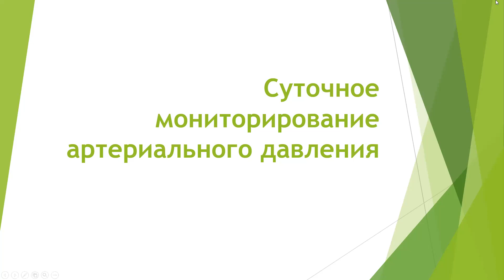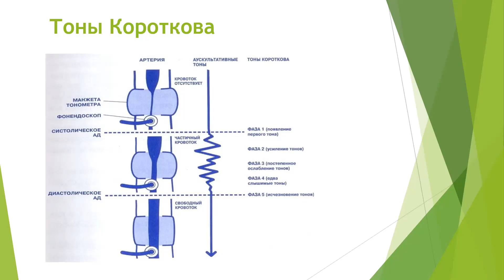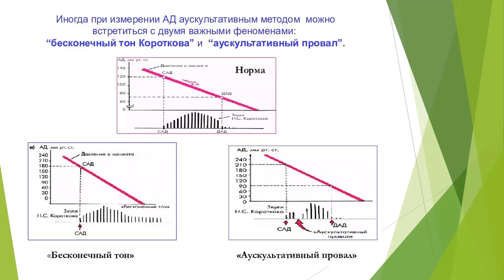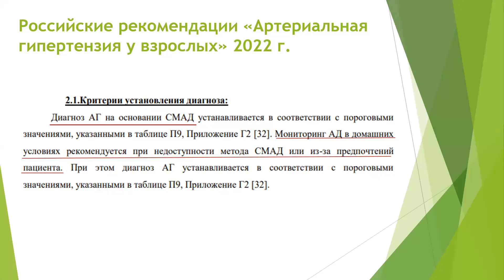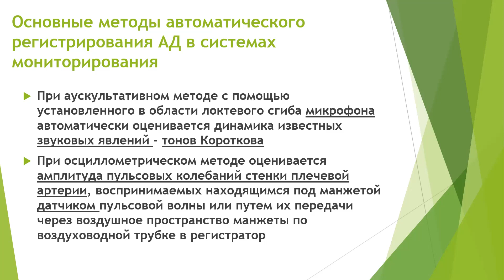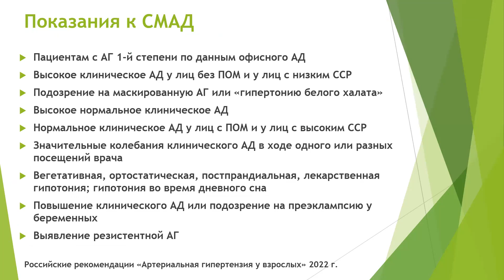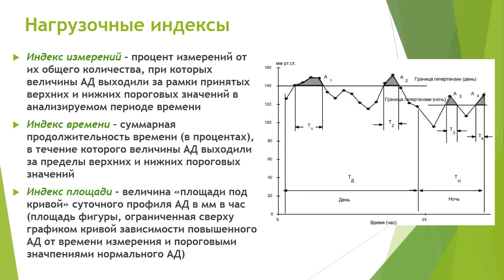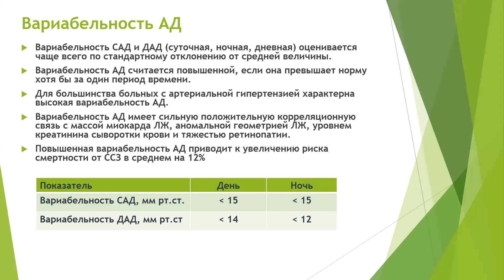Киреева А.Ю. "Суточное мониторирование артериального давления" (21.09.2023)